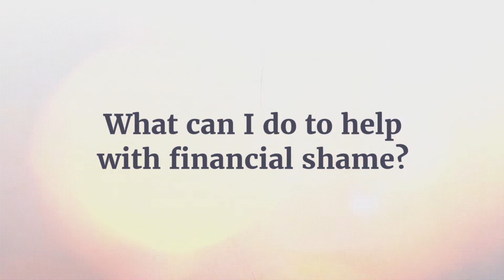RealMoneyRealAnswers: What Can I Do to Help With Financial Shame?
Achieving financial well-being is not a linear process. Dr. Michael Thomas, AFC® talks about the importance of self-compassion. Tune into our YouTube channel every other Monday for more great tips from AFC® professionals!